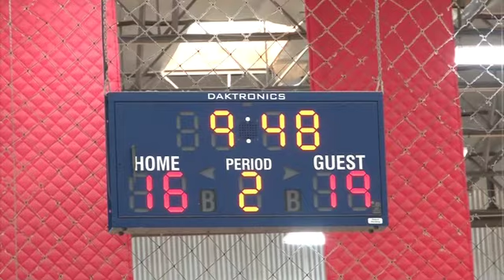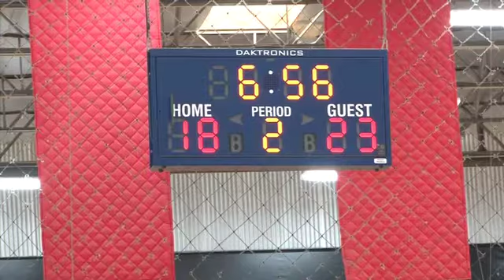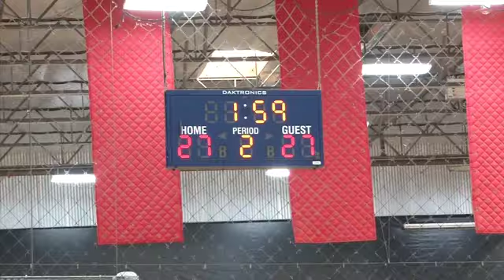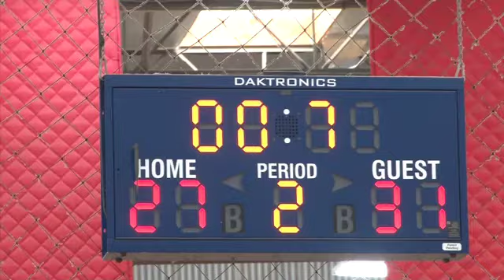July 7 - Game 2 WIN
July 7, 2019 Game at the ASC.  Pasadena Elite 10U WINS !!!